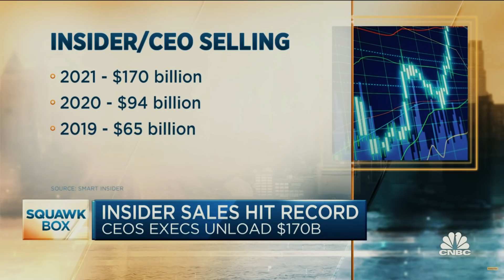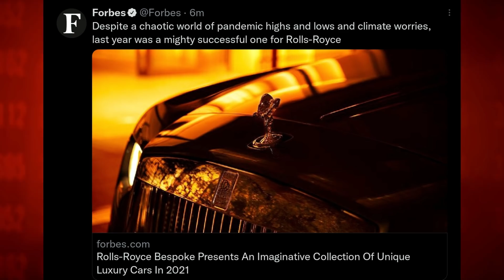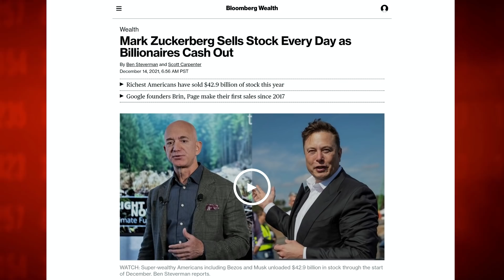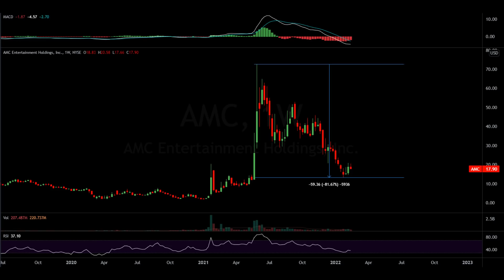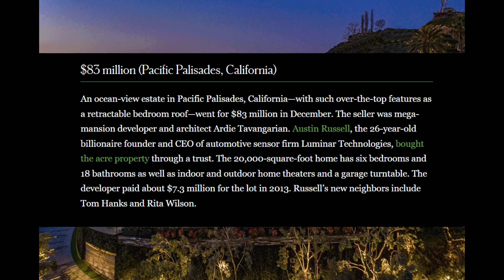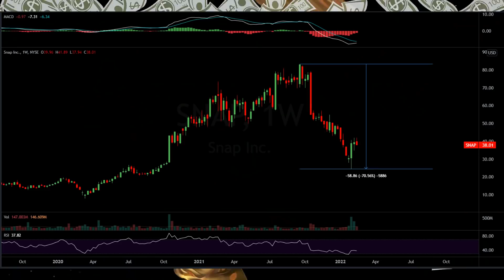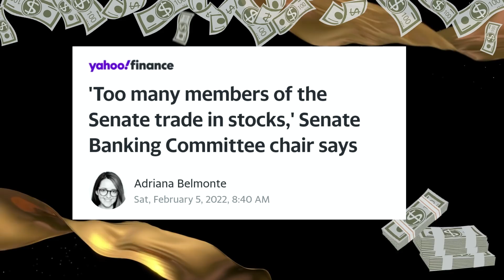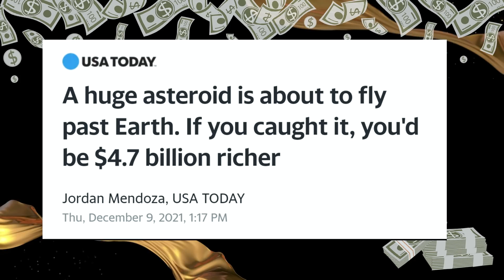The Biggest Ponzi Scheme In History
The biggest Ponzi Scheme in history: Corporate insiders sold billions of stock just before the crash.